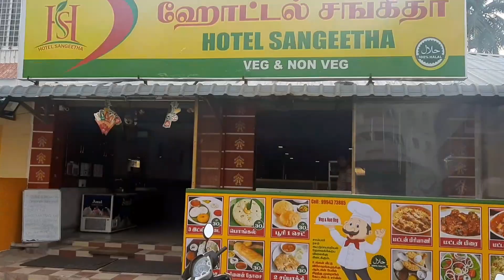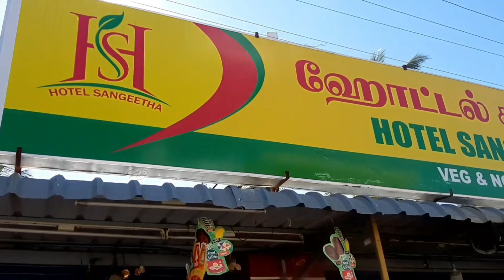Diwali special|South Indian Food VS Chinese Food Challenge|Kari Virunthu@Sangeetha Hotel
South Indian VS Chinese Food Challenge|Kari Virunthu@Sangeetha Hotel|We are Tamil Foody's

South Indian Food VS Chinese Food Challenge|Kari Virunthu@Sangeetha Hotel|We are Tamil Foody'sSouth Indian Food VS Chinese Food//Kari Virunthu@Sangeetha Hotel// Because We are foody's

And